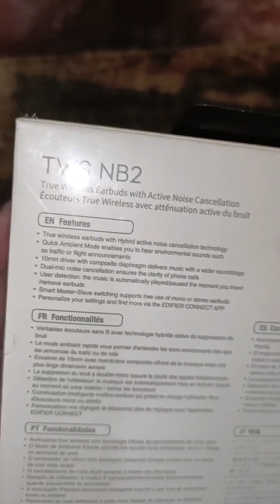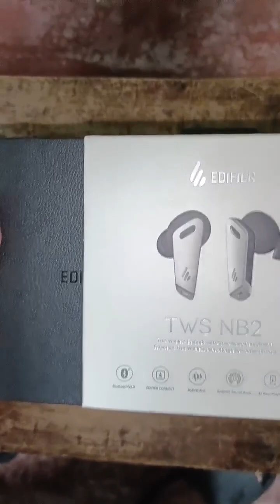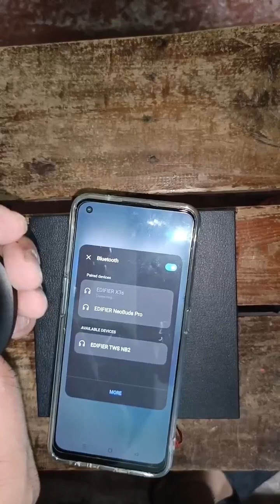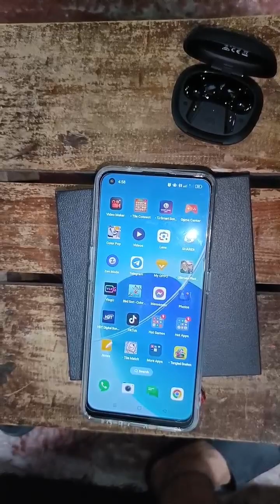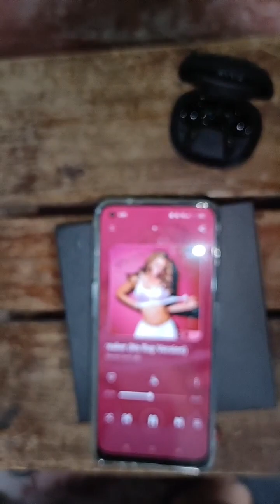Edifier Neobuds 2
bought from a seller tru carousel app
meet up was took place in waltermart Sucat today (October 8 2023, Sunday)
this is one version of neobuds pro, but it's less cheaper than "pro"